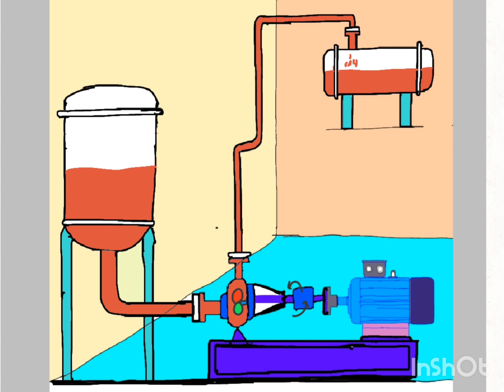how does a centrifugal pump work ?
in this video I explained how a centrifugal pump works with animation.

how a Centrifugal Pump work?

working principle of pump ?

working principle of centrifugal pump,

centrifugal pump animation video,

centrifugal pump working animation,

how a centrifugal pump work animation,